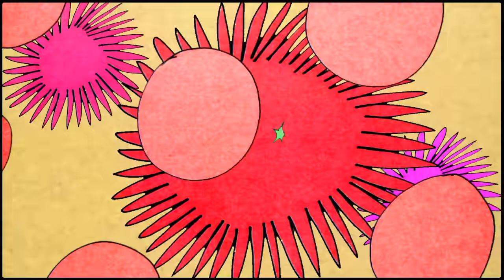Rone - So So So (Official Video)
Taken from Rone « So So So »
Extrait de Rone « So So So »

Direction: Studio Fünf

Production: InFiné